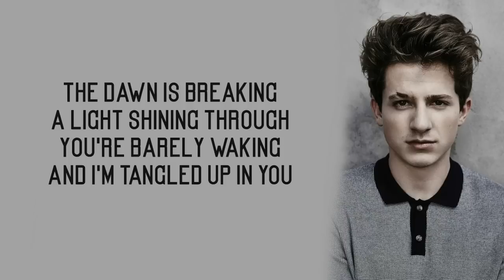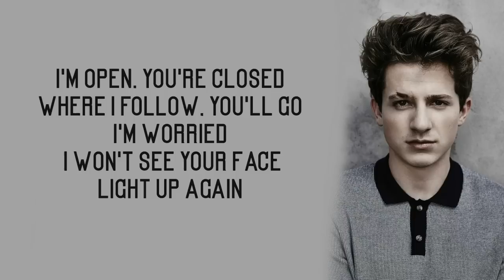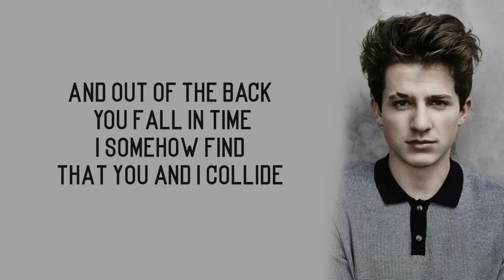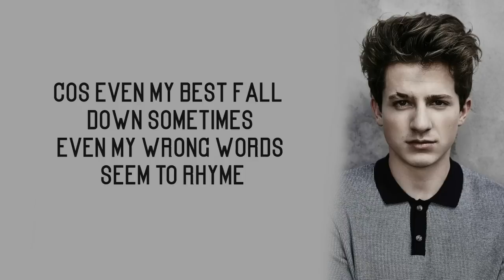Charlie Puth - Collide (Lyrics)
Charlie Puth 'Collide' Lyrics, originally by Howie Day.

"Collide"

The dawn is breaking
A light shining through
You're barely waking
And I'm tangled up in you
Yeah

But I'm open, you're closed
Where I follow, you'll go
I worry I won't see your face
Light up again

Even the best fall down sometimes
Even the wrong words seem to rhyme
[Regular version:] Out of the doubt that fills my mind
[Acoustic version:] Out of the doubt that fills your mind
I somehow find
You and I collide

I'm quiet you know
You make a first impression
Well, I've found I'm scared to know
I'm always on your mind

Even the stars refuse to shine
Out of the back you fall in time
I somehow find

Don't stop here
I lost my place
I'm close behind

Out of the doubt that fills your mind
You finally find